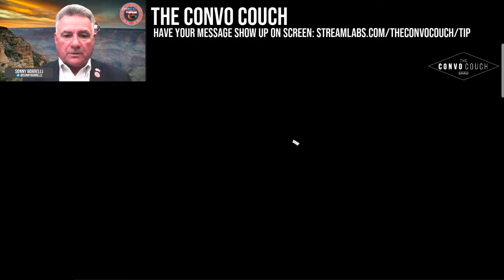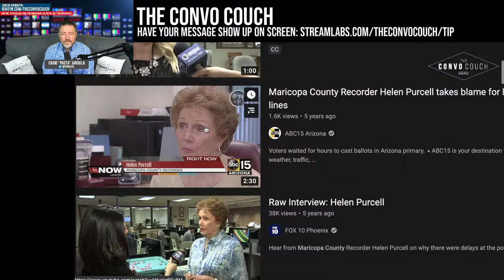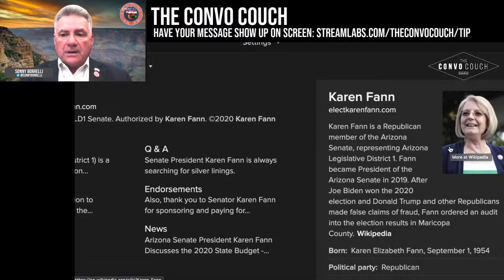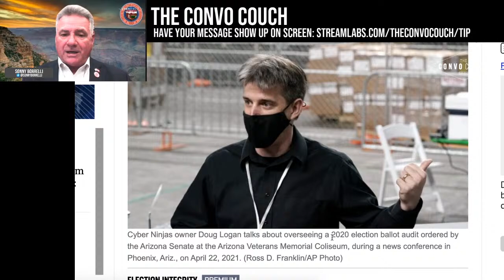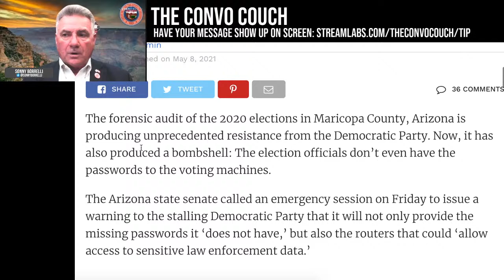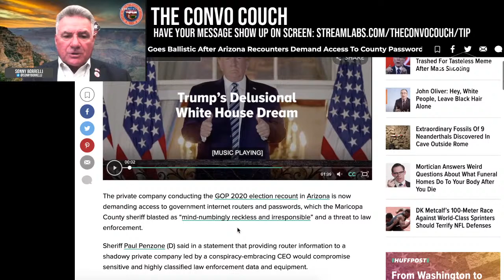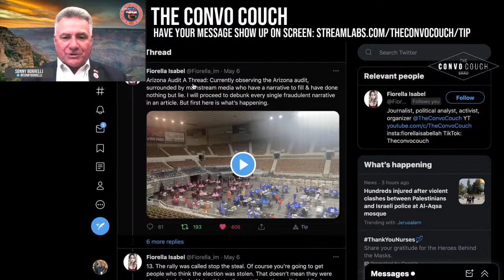LIVE AZ State Senator Sony Borrelli joins The Convo Couch to talk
to have your chat show up ON SCREEN!

Thanks to the support of our amazing fams, we were able to upgrade our equipment to produce clean interviews as well as having the means to travel and bring you ON THE GROUND footage that mainstream media WILL NOT SHOW YOU...

or
Keep Up With THE CONVO COUCH 🛋